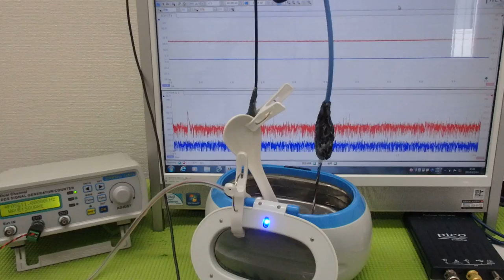メガヘルツの超音波発振制御プローブ ultrasonic-labo